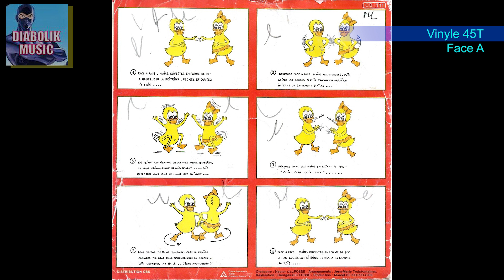J J LIONEL : La dance des canards - Face A (Vinyle 45T Audio Original)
Je met en ligne cette vidéo/Audio dans le but de préserver cet œuvre dans sont audio original .
Bien évidement je possède l'original de ce vinyle.

J.J. Lionel – La Danse Des Canards
Pochette de l'album J.J. Lionel - La Danse Des Canards
Plus d'images

Genre: Pop
Style: Novelty, Chanson
Année: 1982
La Danse Des Canards 2:41
L'amour Comme Ça 2:54